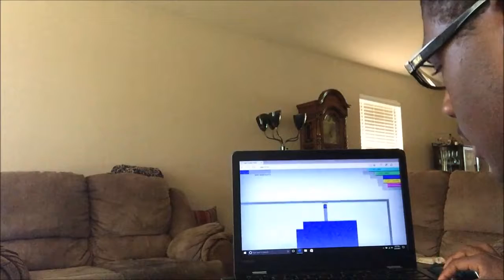Chasing 100% (Paper.io Gameplay)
I'm the GOAT at all games